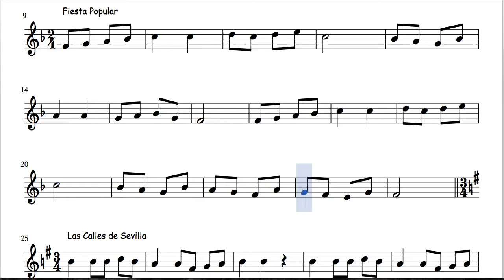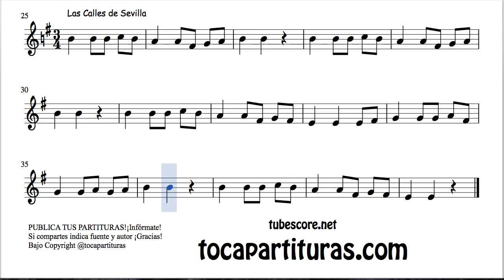26 de 30 Popurrí Mix Partituras Populares Infantiles de Trompeta Flor de la Cantuta